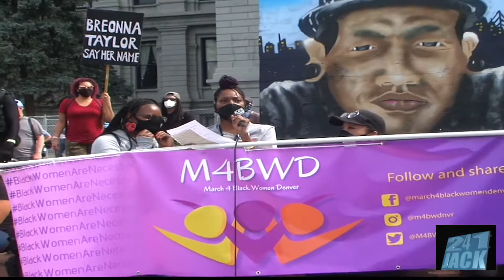Denver's Black Womens Rally 2020